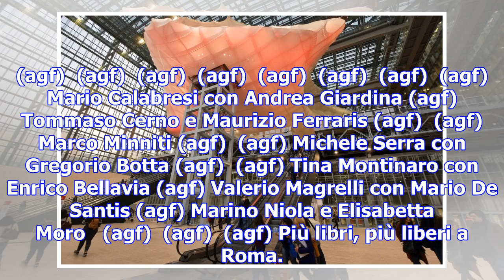Robinson e la nuvola, fotostoria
(agf)  (agf)  (agf)  (agf)  (agf)  (agf)  (agf)  (agf) Mario Calabresi con Andrea Giardina (agf) Tom...